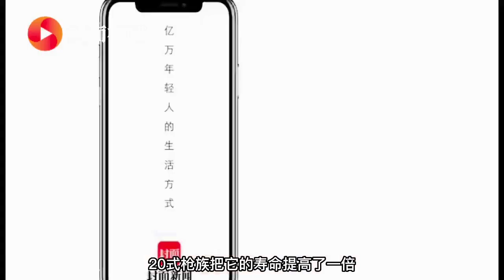Vlog｜“硬核”的中国制造！20式新枪族“组团”亮相中国航展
天上有“20家族”歼-20、运-20、直20，地上也有20式新枪族。11月12日，第十四届中国航展，封面新闻记者走进中国兵器馆，带你体验射击。我国自主研制的20式新枪族及配装新枪的各类弹药“组团”亮相。相较于以前的95式枪族，20式新枪族采用轻量化设计，更便于携带，可靠性更好，使用寿命更长，以前一把枪只能打1万或5000发弹，20式新枪族则把它的寿命提高了一倍。封面新闻记者 邹阿江 杨峰 珠海报道